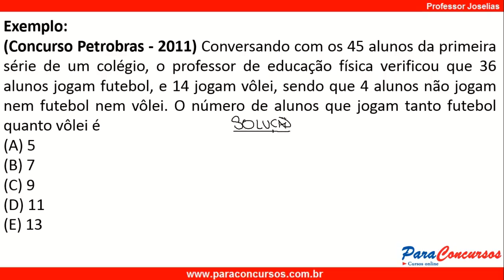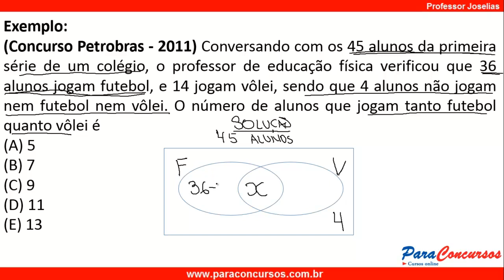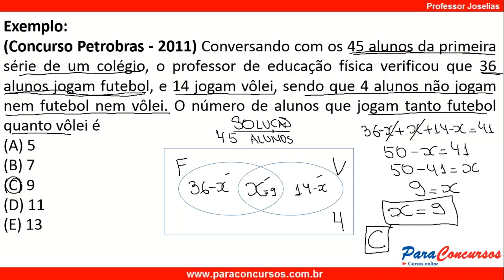Aula 31 - Raciocínio Lógico - INSS - PARACONCURSOS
Raciocínio Lógico para o concurso do INSS
Professor: Joselias
Videoaulas online (Acesso gratuito) + Apostila em PDF.

Conteúdo do curso:
1- Conceitos básicos de raciocínio lógico: proposições; valores lógicos das proposições; sentenças abertas; número de linhas da tabela verdade; conectivos; proposições simples; proposições compostas.
2- Tautologia.
3- Operação com conjuntos.
4- Cálculos com porcentagens.